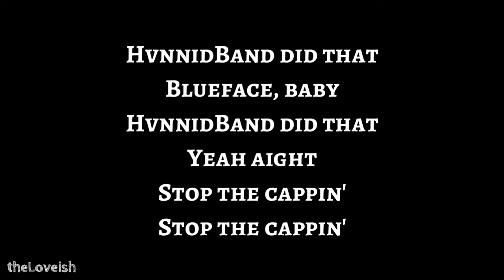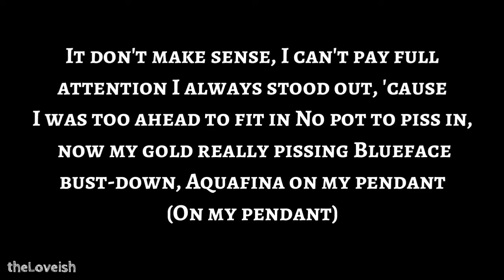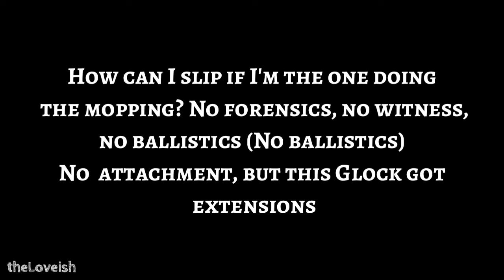Blueface Stop Cappin Lyrics